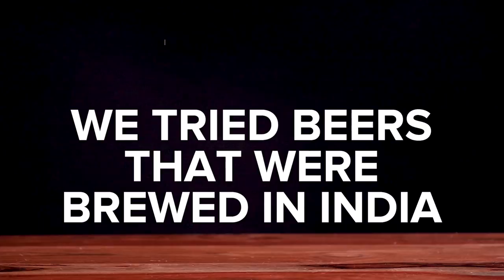We Taste Test Indian Beers | BuzzFeed India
"someone scooped toilet water and just was like... let's make a business out of this"

Produced by Akash Iyer.